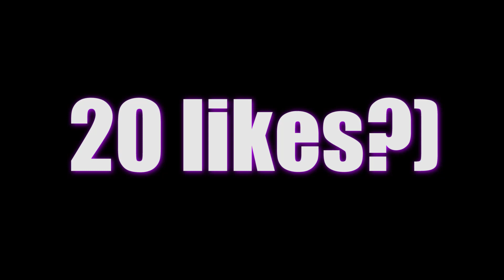The 3 New BEST 16x Bedwars Texture Packs (1.8.9) | FPS Boost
- 0:00 - Intro
- 0:01 - 1. Refault 16x:
- 0:57 - 2. Destiny 16x:
-  2:13 - 3. AJTooShort 15k 16x:

                                             Tags - Ignore!
hypixel,plearm,minecraft, texture packs, texture pack 1.8.9, 1.8.9 tp, tp minecraft